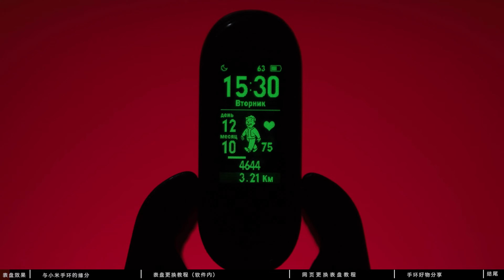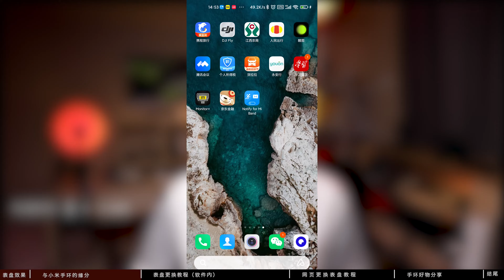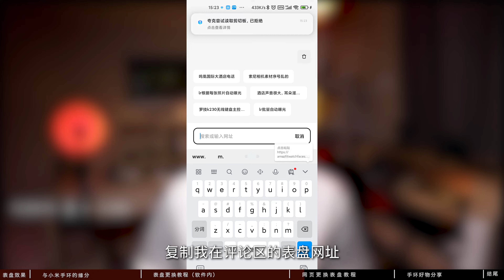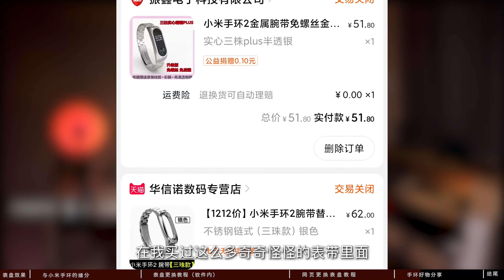小米手环不会换第三方表盘就白买了，保姆级安装教程 ，1分钟学会！小米手环6、5、4都可以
表盘自己一直使用
希望大家也可以用上
小米手环4NFC还是很不错的
功能都够用，所以换个表盘继续吧
4代5代通用，6代可下载专用软件

软件闪退的话是版本太新了，我提供了远古版本可供下载。

软件百度云：链接 提取码: 54kh